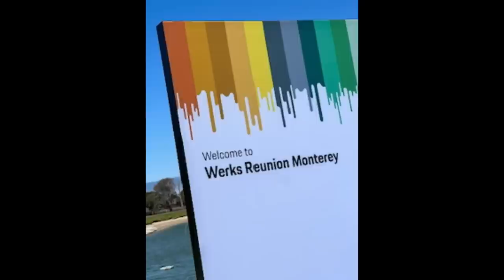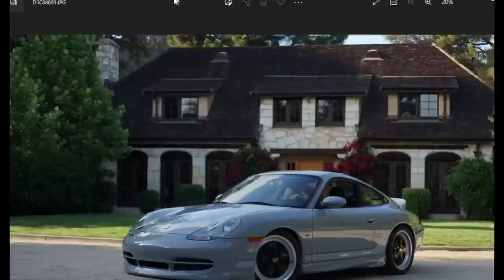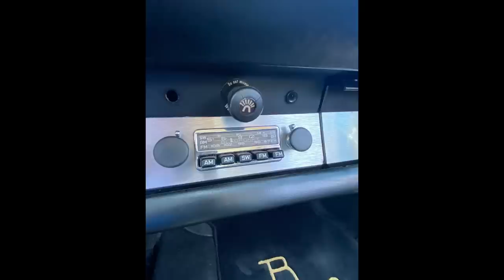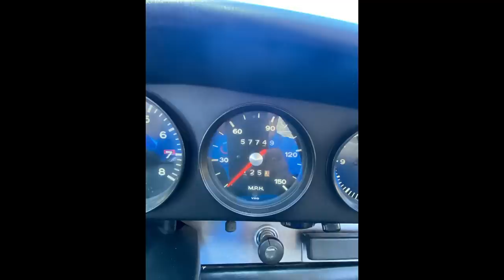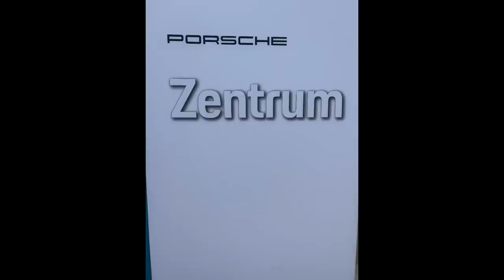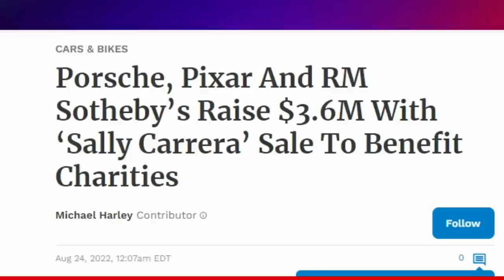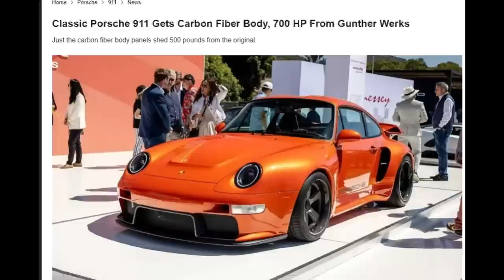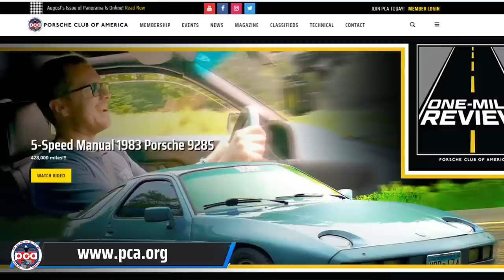Episode 25: Crazy Monterey Car Week Adventures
Join Vu, Manny, Rob, and Damon on this extended cut of the Porsche Club Insider Podcast.  We cover all we did from Tuesday through Sunday.  From the Classic Motorsports Magazine Monterey Kick Off to the inaugural Laguna Seca Hillclimb.  In between there was a lot of stories, people we met, things we learned and cars we drove.  Plus, the usual update on Porsche news, upcoming PCA National events and recent videos we released.  Listen to it in one sitting or break it up into parts. Either way, you will enjoy this episode.